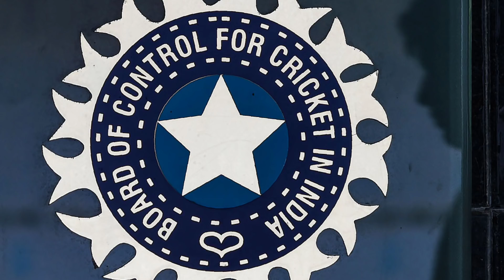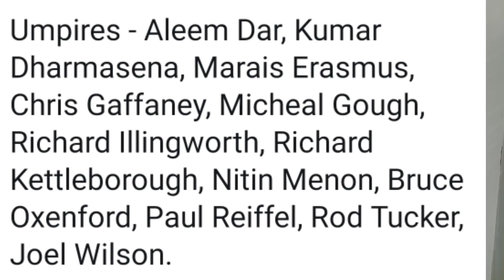Match Fixer Contacting INDIAN Player's 😱,ICC New President BIG UPDATE,Ben Stokes New CAPTAIN ENG